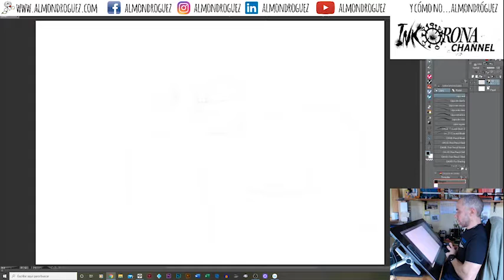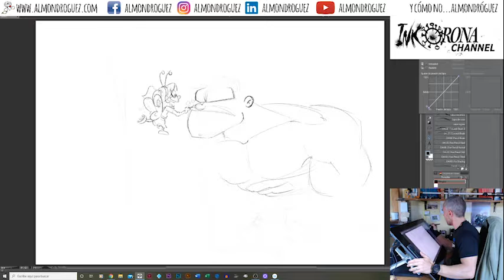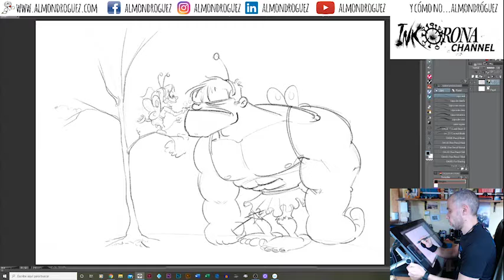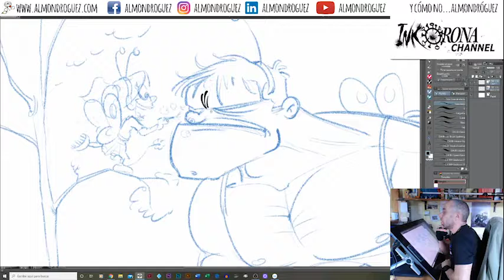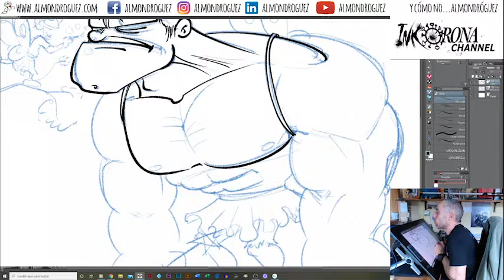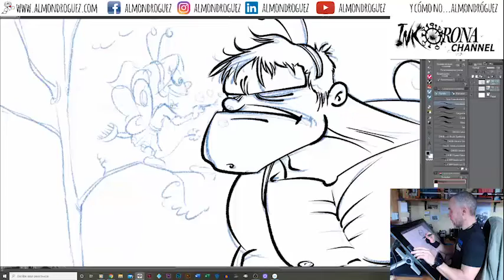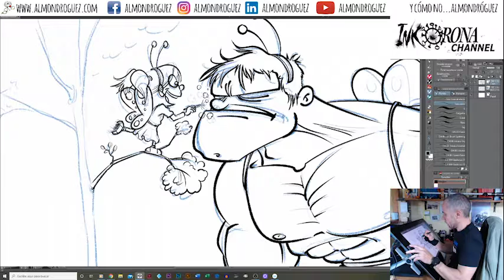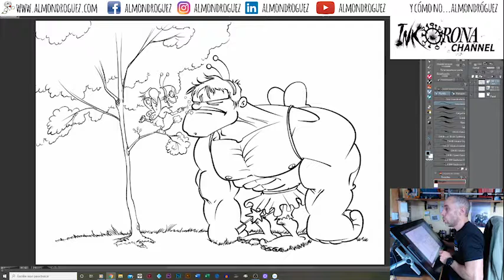Dibujando mi versión de Hulk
En Inkorona Channel tocaba el día de las "Tontunás" y después de una encuesta entre los miembros del grupo se decidió que todos los dibujantes inkoroner hiciéramos nuestra propia versión de HULK, y aquí amiguitos os dejo la sesión.